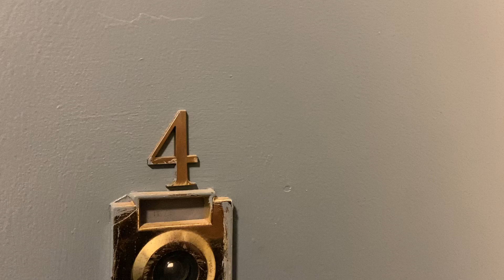188 Claremont Ave # 4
- 1 Month Free
- Hardwood Floors
- Washer and Dryer in Unit
- Modern Kitchen
- Plenty of Closet Space
- Lots of Natural Light
- Close to Columbia University
- #1 Train Nearby
- Plenty of restaurants.